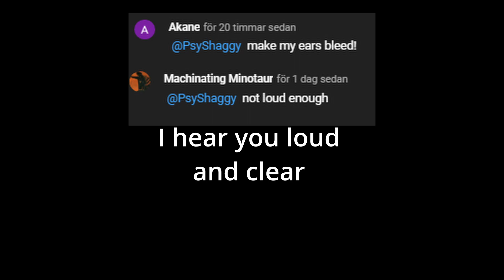Casually Approach Grappler.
When in doubt, throw rock. Nothing beats that!